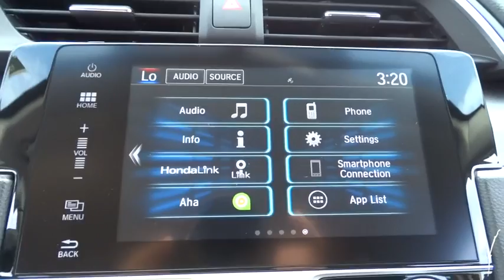2016 Honda Civic Oak Lawn, Orland Park, Chicagoland, Northwest Indiana, Joliet, IL 61458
2016 Honda Civic